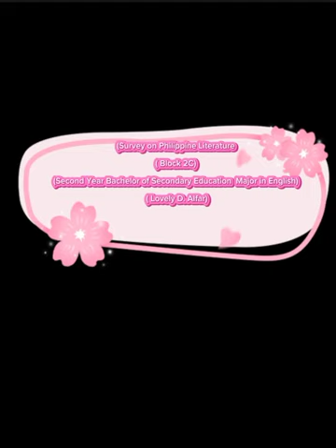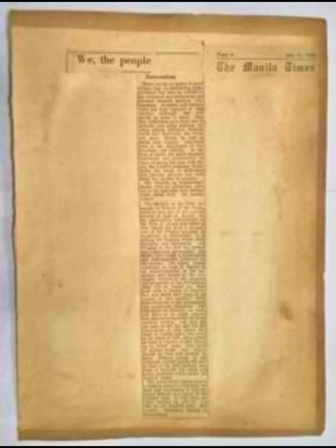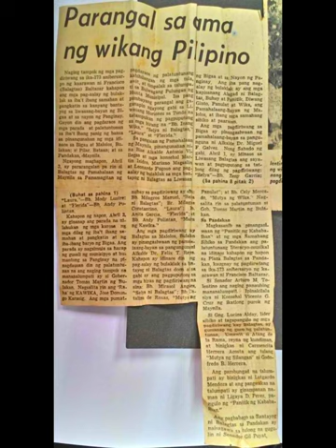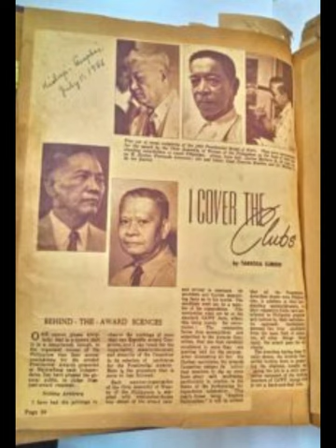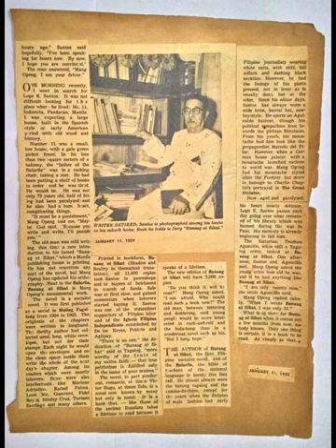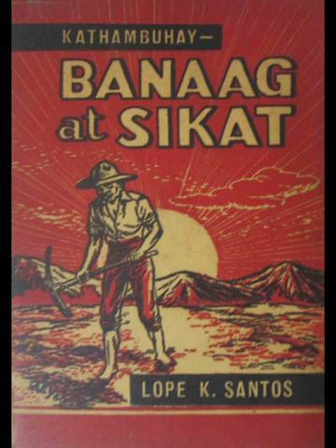June 4, 2023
Final Output -Survey on the Philippine Literature
Biography and Short Story of Lope K. Santos